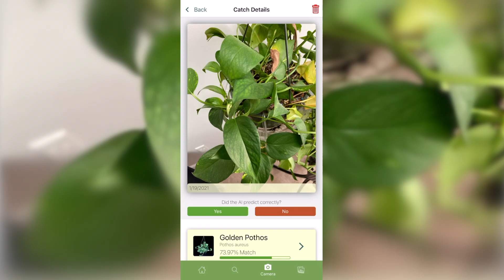Dave Meltzer 2-Minute Drill: Raymond Magee CEO of Bloomcatch, Contestant Vignette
Dave Meltzer 2-Minute Drill. Season 2, Episode 7. Bloomcatch